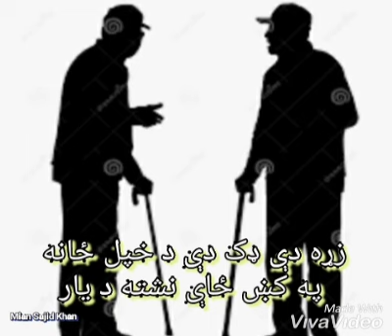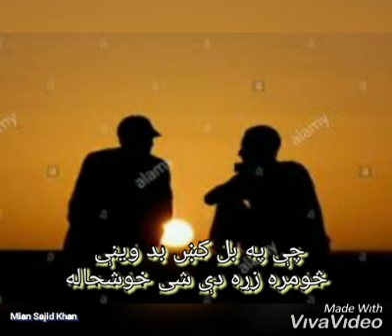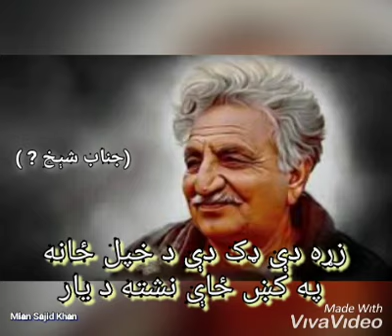GhaniKhan (Janab shaikh? ) Sardar ali takkar جناب شېخ